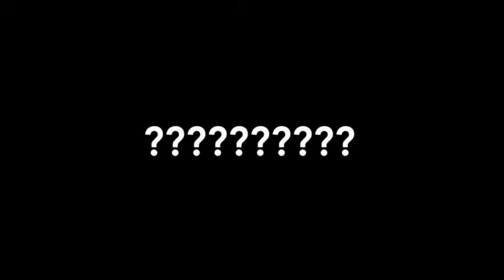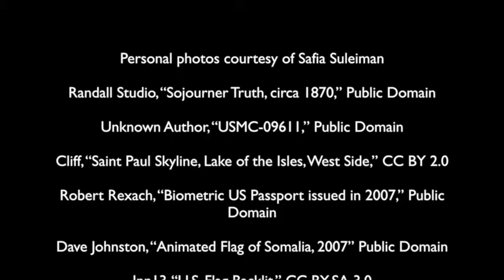Safia Suleiman: Immigrant Stories